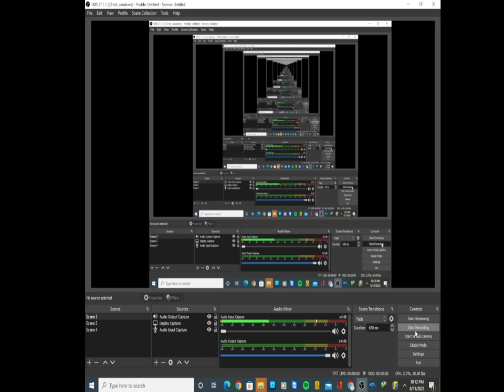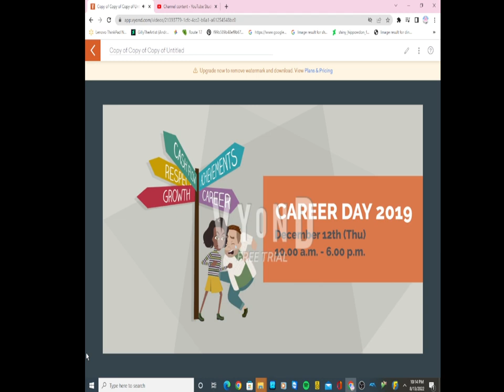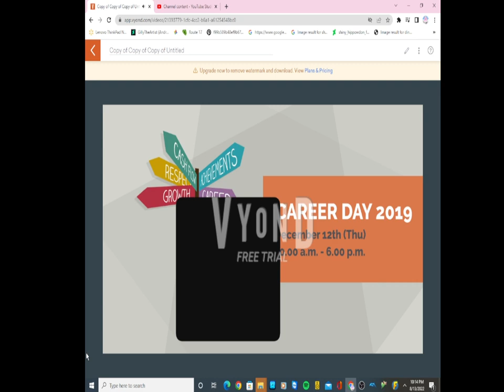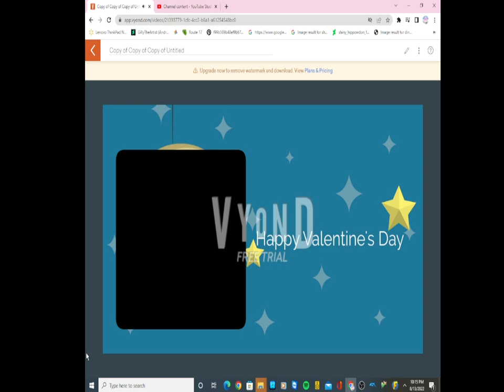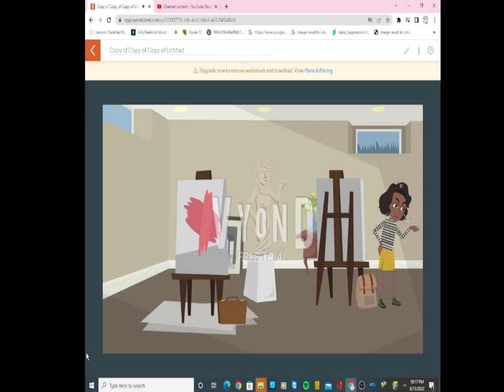random video 461